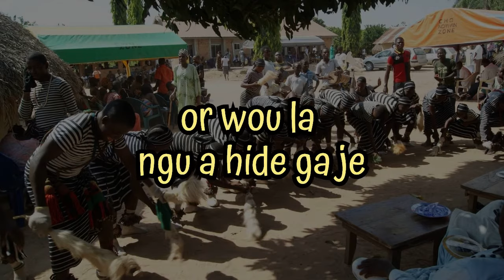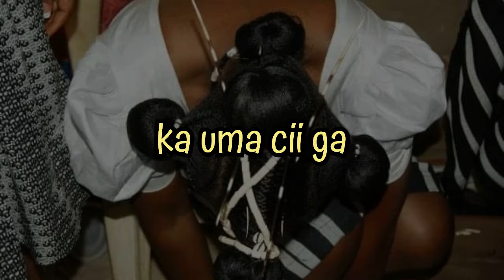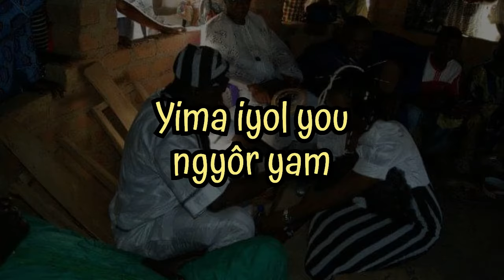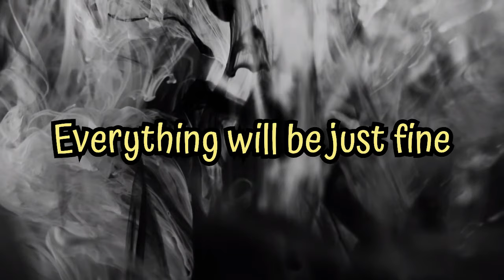Kule Kule Hemba Ayem_Lyrics_Video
A Story by Hembadoon!